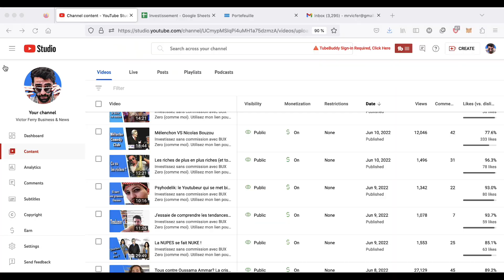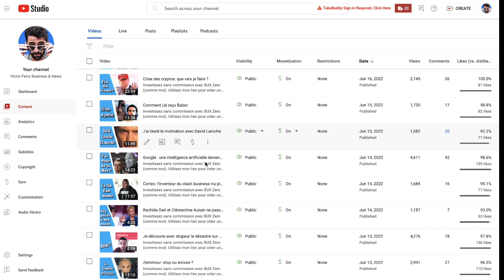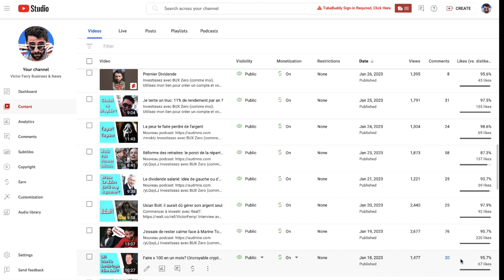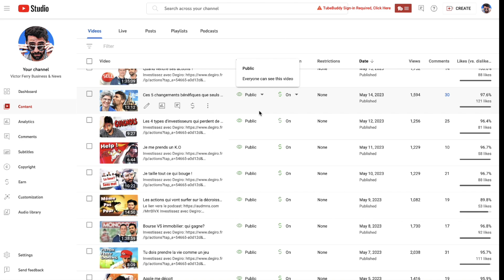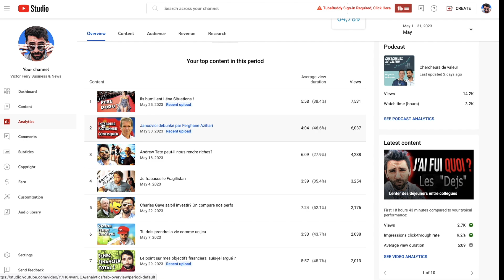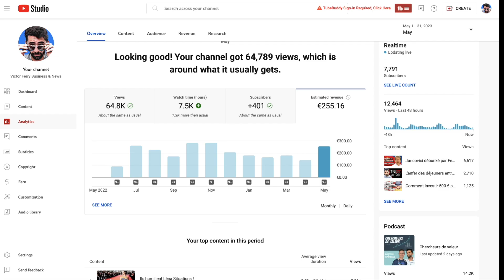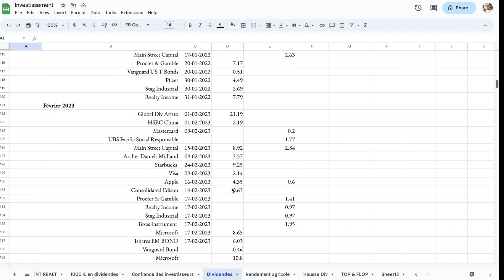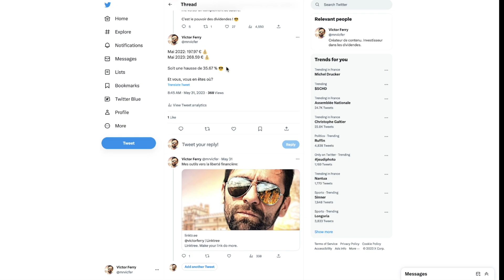Comment gagner de l'argent avec une chaîne YouTube en 2023